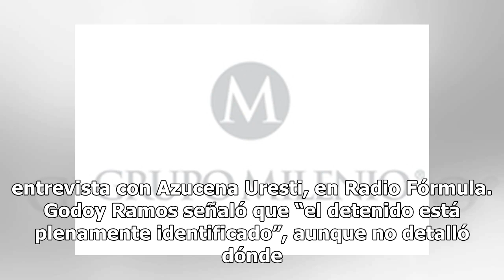Un hombre detenido por intento de secuestro de mujeres en el Metro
Ernestina Godoy, procuradora de la Ciudad de México aseguró que ya hay una persona detenida, por su presunta responsabilidad en intento de secuestro de mujeres en el Metro capitalino.“Tenemos a una persona detenida ya, desde el día de ayer, que ya está vinculado a proceso, lo pusimos por secuestro, ...